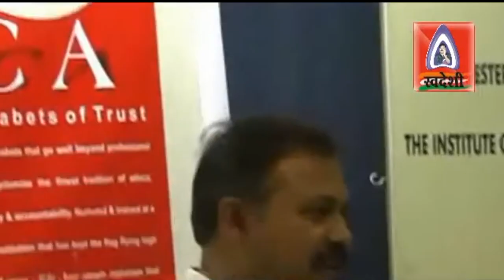चार्टर्ड अकाउंटेंट और देश की आर्थिक समस्याएं | Rajiv Dixit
Chartered Accountant and the country's economic problems

00:00 - खान-पान, दवा आदि पर ध्यान देने की सलाह दें
09:18 - गांधी जी के जीवन की अनिवार्यताएं
10:00 - अमेरिका में जीवन भारत से बेहतर है
12:10 - यूरोप और अमेरिका में जीवन 7 बजे, 2 घंटे की ड्राइव, शौचालय का समय
12:59 - 3 बजे उठना, 9 बजे सोना, खड़े होकर काम करना
15:44 - यीशु के लिए अमेरिका में जीवन कठिन है
19:01 - यूरोप में बाल फैक्ट्री कर्मचारी पैसे से नाखुश
20:13 - अमेरिका में शॉपिंग मॉल केंद्रीकृत, महंगे हैं
21:06 - कटिंग बल्लूमार, यूरोप की सबसे बड़ी शॉपिंग मॉल कंपनी
22:25 - शॉपिंग मॉल, खेल, मसाले, अर्थव्यवस्था, इस्लाम
26:12 - भारत का बड़ा वर्ग, गरीबी, पैसे का मूल्य
29:57 - भारत के मुद्रा संकट से वैश्विक आर्थिक स्थिरता को खतरा है
32:01 - भारत में बिना किसी प्रतिस्पर्धा वाली दो बड़ी कंपनियां
34:41 - वॉलमार्ट और केएफओआर भारत में मुफ्त कपड़े की पेशकश करते हैं
35:32 - ननकुर में छोटी दुकानें बंद करने का सरकार का फैसला
37:22 - विश्व की पसंदीदा अर्थव्यवस्था किसानों की आत्महत्या की ओर ले जाती है
40:06 - अक्टूबर में प्रधानमंत्री नरेंद्र मोदी की आर्थिक नीतियां
42:49 - भारत का आर्थिक वैश्वीकरण
43:39 - भारत का शेयर बाज़ार वैश्वीकरण वैश्विक से अधिक है
44:31 - भारत में सॉफ्टवेयर निर्यात के लिए बॉडी शॉपिंग
46:19 - 40 करोड़ वैश्वीकरण का कोई जवाब नहीं है
48:33 - शिक्षा, स्वास्थ्य, वैश्वीकरण पर भारतीय सरकार की नीतियां
53:18 - अर्थव्यवस्था गिरी तो पूर्व प्रधानमंत्री मनमोहन सिंह का परिवार अमेरिका छोड़कर भाग जाएगा
54:29 - व्यापार को सरल बनाना, उच्च लागत वाले देशों से बचना
55:47 - भारत में शॉपिंग मॉल व्यापार को बढ़ावा देते हैं, दूसरे देशों से खरीदारी करने से बचें
59:39 - अमेरिकी जीवनशैली, गरीबी, माइक्रोफाइनेंस
01:03:39 - 50 वर्षों की योजना, स्वदेशी स्वावलम्बन बौद्धिकता
01:06:07 - इंडोनेशिया के पूर्व राष्ट्रपति सुहार्तो के आर्थिक सुधार
01:08:40 - व्यापार, धन, विश्वास के लिए भारत की अमेरिका पर निर्भरता
01:09:42 - भारत की आर्थिक विषमता का गांधी समाधान
01:14:23 - भारत में शॉपिंग मॉल बहुत अधिक बिजली जलाते हैं
01:17:52 - लंदन में फ्लश शौचालय में पानी बचाया गया
01:20:01 - हिंदुस्तान के सर्वश्रेष्ठ दिमाग चार्टर्ड अकाउंटेंट
01:20:40 - चार्टर्ड अकाउंटेंट का दिमाग बहुराष्ट्रीय कार्यों को आसान बनाता है
01:21:26 - सम्मान पैसे से, देश के लिए काम, वैकल्पिक बजट से मिलता है
01:25:54 - भारत की अर्थव्यवस्था की सबसे बड़ी समस्या जटिल कर प्रणाली
01:27:21 - भारत के कानूनों और विनियमों को उदार बनाना, कर प्रणाली का विलय, काले धन से बचना
01:30:37 - अमेरिका बनाम भारत अपराध तुलना
01:32:42 - नकली सुंदरता, अमेरिकी अर्थव्यवस्था, बीच में निर्देशक
01:34:18 - भारत में शॉपिंग मॉल की तुलना में सामाजिक सुरक्षा की लागत अधिक है
01:35:14 - भारतीय कॉर्पोरेट संस्कृति वफादार प्रस्तुतकर्ताओं के बजाय बहुराष्ट्रीय कंपनियों को प्राथमिकता देती है
01:38:54 - नखुर विशेष आर्थिक क्षेत्र में नौकरियों के लिए प्रतिस्पर्धा
01:42:48 - भारत का 9वां संविधान विश्व को सर्वोच्च शक्ति देता है
01:45:38 - अंतर्राष्ट्रीय सभ्यता के लिए अमेरिका का महत्व
01:46:54 - भारत के भविष्य पर प्रधानमंत्री नरेंद्र मोदी का भाषण
01:50:48 - एक शरीर है, एक पत्ता है, एक फूल है